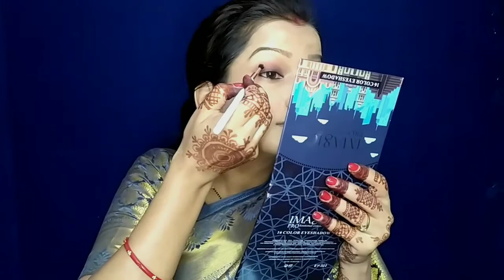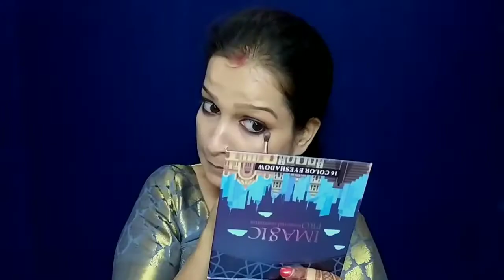shraddhagupta, hOW to do makeup for festive season/Soft smokey eye on silk saree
Products name-

Moisturizer - nivea creme
Primer -SWISS BEAUTY REALMAKE UP BASE HIGHLIGHTING PRIMER SHADE 01NATURAL TINT

Foundation - L'OREAL PARIS TRUE MATCH SUPERBLANDABLE (SHADE GOLDEN BEIGE)
Powder - MAYBELLINE FIT ME COMPACT

Blush+highlighter+bronzer- swiss beauty ultra blush palette
Eyeshadows- swiss beauty 32color eyeshadows palette
Check out IMAGIC 16 Color Eyeshadow Palette + 20 Something micellar Water on Cuffs N Lashes!
Eye base -Maybelline gel liner

Check out SWISS BEAUTY METALLIC LIQUID EYESHADOW on Cuffs N Lashes!

My other makeup videos.